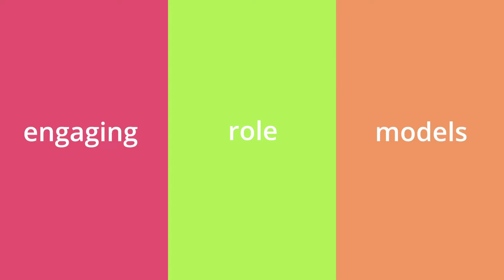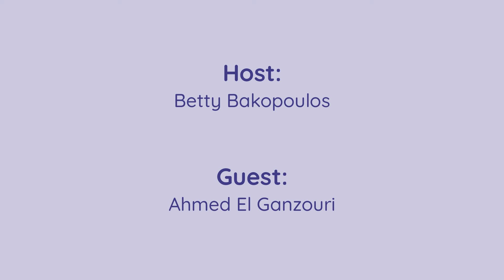Spotlight: Ahmed El Ganzouri, Sustainability Strategy Manager at General Motors Canada!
Ahmed El Ganzouri is the Sustainability Strategy Manager at General Motors Canada. He is a key player in leading global projects to support the company’s zero-waste and carbon-neutral goals.

Ahmed’s portfolio is incredibly diverse! Ahmed studied civil engineering at McMaster University and completed internships in Switzerland, Egypt, and Sudan researching water as a human right in Sub-Saharan Africa and right here at home in Canadian Indigenous communities.

Ahmed is also the recipient of the Emerging Leader Clean 50 Awards recognizing his outstanding contribution to a cleaner more sustainable future. Ahmed is passionate about getting us on the road to achieving sustainability and sees the challenges we face today as unique opportunities to develop smart designs for the future. Ahmed is also a founding member of the Gender Identity Advisory Board, providing guidance to policy development and inclusive workplaces.

And of course, we talk about cars. Join us to hear Ahmed describe his ideal road trip! It is a conversation you don't want to miss!

About Scientists in School:
For more than 31 years, Scientists in School has been dedicated to inspiring millions of children across Canada through hands-on science, technology, engineering and math (STEM) education experiences. Sparking curiosity and confidence in children so that they all feel empowered to say, “I can be a scientist!” is at the core of every Scientists in School workshop.

Be the first to know about upcoming Spotlight premieres, engaging nature videos, educational STEM resources, and new workshop topics! Sign up for our newsletter and never miss an update!